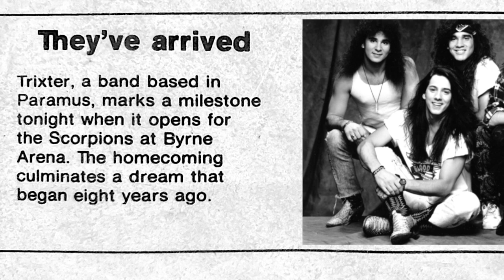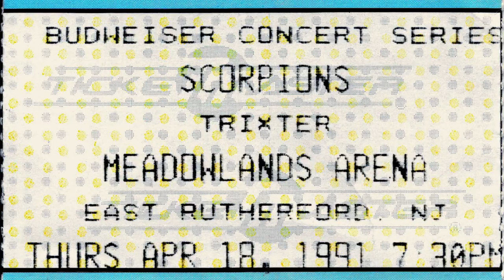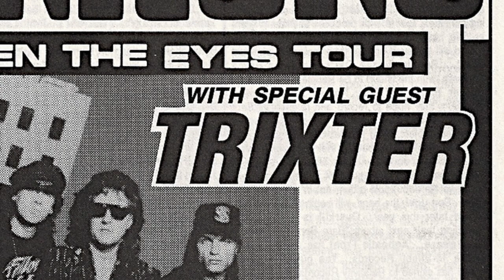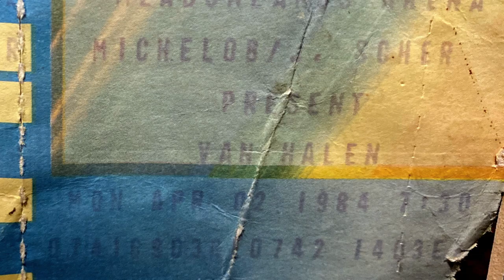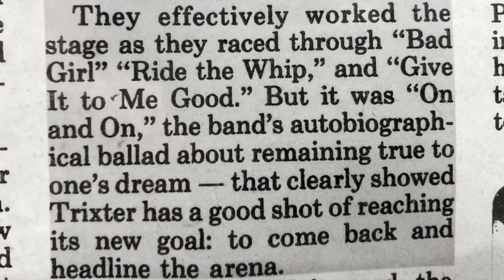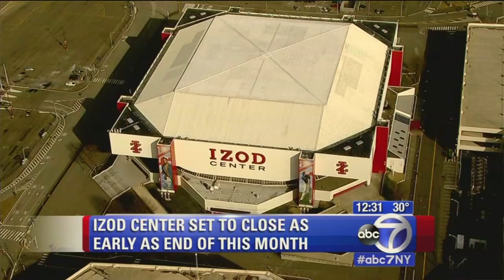THE DREAM COME TRUE : 30th anniversary of Trixter live at Meadowlands Arena on April 18, 1991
THE DREAM COME TRUE
30 years ago TRIXTER played their triumphant homecoming concert at the legendary Meadowlands Arena on April 18, 1991. TRIXTER opened up for the SCORPIONS on the HIT BETWEEN THE EYES tour. After the show, MTV presented gold records to TRIXTER for their highly successful first album. Steve Brown and P.J. Farley look back on their monumental night 30 years later on April 18, 2021. See never seen before photos and other digital treasures from Steve's vault including Meadowlands concert video footage from MTV's Week In Rock.

CREDITS
Starring Steve Brown & P. J. Farley
Produced by Steve Brown & Henry Sobieski
Creative Director and Editor Henry Sobieski

Special Thanx to Ron Akiyama for some never before seen photos.

Extra Special Thanx to everyone who was at the show on 4/18/1991.

It was and still is ONE OF THE GREATEST NIGHTS OF OUR LIVES!!!

TRIXTER
Pete Loran - vocals
Steve Brown - guitar & vocals
PJ Farley - bass & vocals
Mark Gus Scott - drums

Steve Brown's NEW New 4-song "A Million To One" EP containing
1 - A Million To One
2 - Coming Home
3 - Shine
4 - Stuck In The Big Life

Steve Brown's “ROCKIN’ CHRISTMAS TIME” Digipak Single LIMITED EDITION! featuring ”Rockin' Christmas Time” & “Where Do We Run”

STEVE BROWN ROCKS! 🎸🔥🎤🎧 🎙🏆🚀🤟🏻🤘🏻✌🏻

2021 © & Ⓟ Brownstone Music Inc.